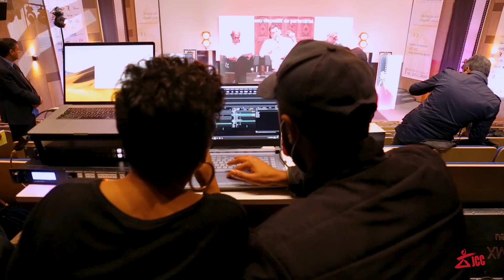Conférence de presse JCC 2020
Retour sur la conférence de presse de la 31ème édition des Journées Cinématographiques de Carthage